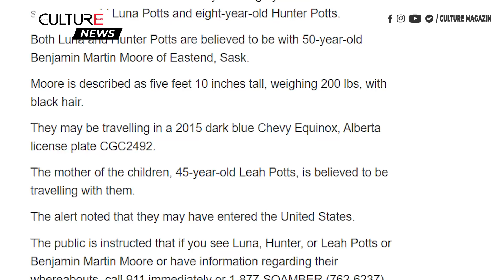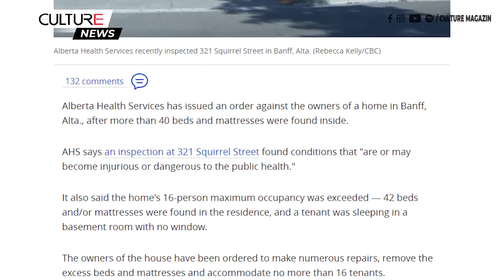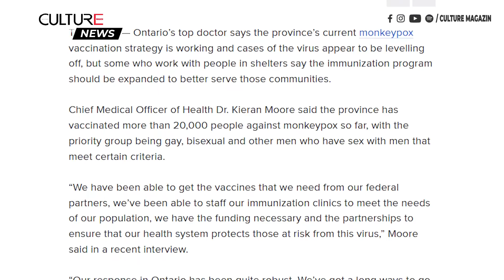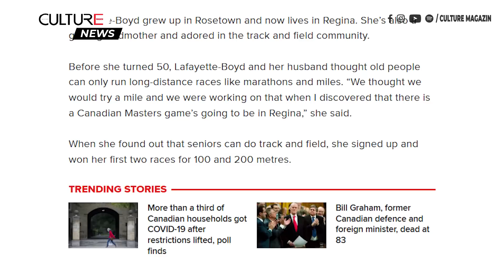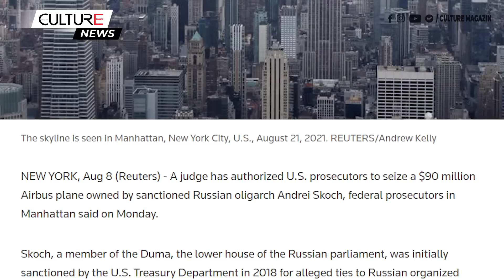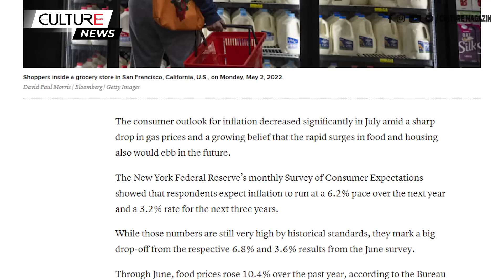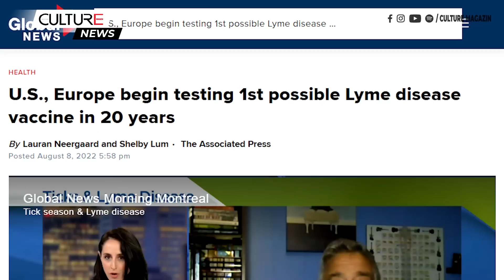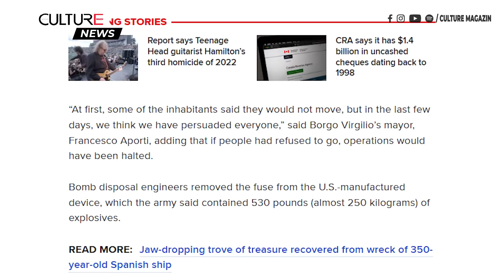🔴TIN CANADA & TG 09/08 | TQ mở rộng tập trận quân sự gần Đài Loan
00:00 Tin Canada:
● Ủy ban giao thông của Hạ viện tổ chức cuộc họp khẩn vì sự chậm trễ của sân bay
● Bộ giáo dục cho biết sẽ không bắt buộc đeo khẩu trang ở các trường học ở Ontario vào mùa thu này
● Hai công nhân vẫn bị mắc kẹt sau khi rãnh bị sập ở công trường ở Ajax, Ont.
● Một người chết sau 2 vụ xả súng liều lĩnh trên Highway 1 ở Burnaby, B.C.
● Đợt điều chỉnh nhà ở Toronto có thể có tác động lớn nhất trong nửa thế kỷ qua
● Virus West Nile được phát hiện ở những con muỗi Toronto đầu tiên của năm 2022
● Cảnh sát Montreal điều tra 1 thi thể được tìm thấy trong thùng rác
● Đồng đô la Canada mạnh lên khi giá dầu phục hồi

25:38  Tin Thế Giới:
● Ukraine, Nga thay phiên đổ lỗi vụ pháo kích nhà máy hạt nhân trong bối cảnh báo động thảm họa toàn cầu
● Hoa Kỳ gửi thêm 4,5 tỷ đô la cho Ukraine
● Trung Quốc mở rộng các cuộc tập trận quân sự xung quanh Đài Loan sau chuyến thăm của Pelosi
● Dự báo lạm phát tiêu dùng ở Mỹ giảm đáng kể
● FBI đột kích dich thự Trump ở Florida
● Nghiên cứu kết nối các hiểm họa khí hậu với 58% các bệnh truyền nhiễm
● Mỹ và Châu  u bắt đầu thử nghiệm vaccine phòng bệnh Lyme lần đầu tiên sau 20 năm
● Chính phủ Việt Nam giảm một nửa mức thuế nhập khẩu ưu đãi đánh vào xăng
● Tây Ban Nha thông báo công nhận lại hộ chiếu mẫu mới của Việt Nam